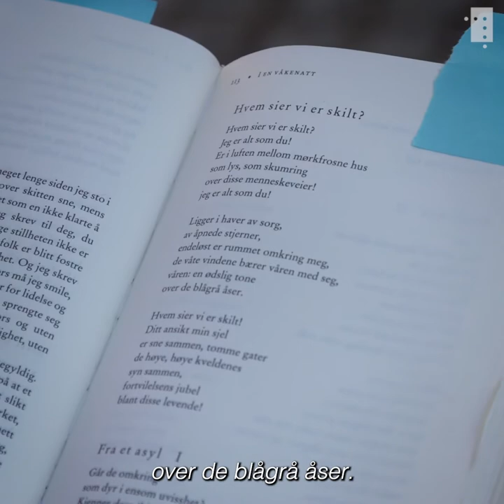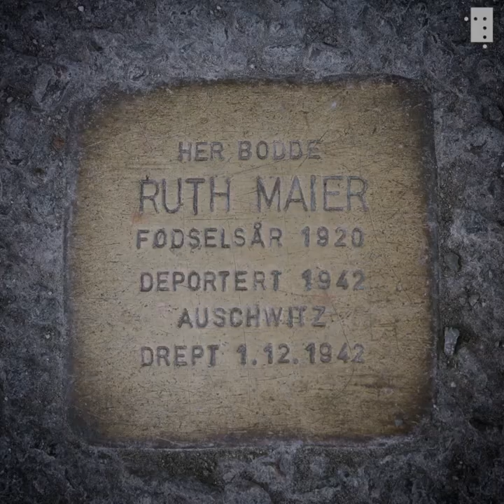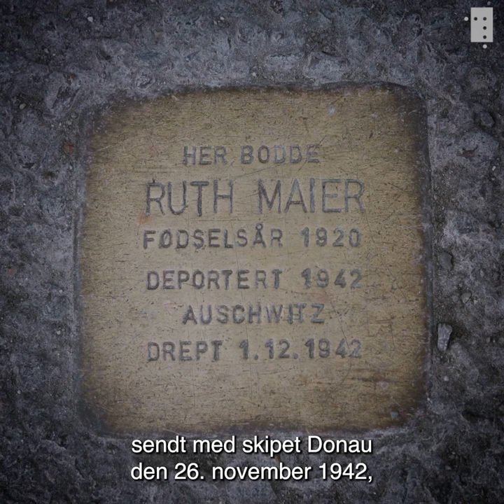Steinar Opstad les «Hvem sier vi er skilt?»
Folketom og bitande kald ligg Ruth Maiers plass i hjartet av Oslo. Frå samlinga I en våkenatt (1954), som for mange rundar av den første fasen i forfattarskapen til Hofmo, har Steinar Opstad valt å lese diktet «Hvem sier vi er skilt?».

I år ville Gunvor Hofmo fylt 100 år. Men kven er eigentleg denne diktaren?  Eit tidsvitne som mista det umistelege i 2. verdskrigen, ei som lengta heim til menneska, men som også fann seg ein plass i årstidene, naturen og byen? Kva skreiv ho om?

I denne serien har ei rekke framståande, norske poetar valt seg ut kvart sitt dikt av Gunvor Hofmo. Gjennom dei utvalde dikta og poetane sin eigen inngang til Hofmo kjem vi litt nærare ein av dei fremste norske forfattarskapane i det tjuande århundret.